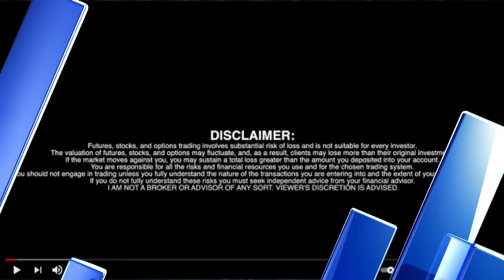Extreme Vehicle Battery Technologies Corp. CEO Bryson Goodwin (ACDC, CRYBF)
Extreme Vehicle Battery Technologies Corp. CEO Bryson Goodwin (ACDC, CRYBF) - RICH TV LIVE - June 29, 2021 - Extreme Vehicle Battery Technologies Corp. (the " Company " or " EV Battery Tech ") (CNSX:ACDC.CN), (CNSX:ACDC.CN), (OTC:CRYBF), is pleased to announce that Chief Executive Officer Bryson Goodwin is being interviewed on Rich TV Live, a financial focused digital network. The interview will air this morning at 9am PT and will be available on Extreme Vehicle Battery Technologies Corp. social media platforms shortly thereafter.

About EV Battery Tech

Extreme Vehicle Battery Technologies Corp. is a blockchain and battery technology company with patented Battery Management Systems (BMS) designed to meet the growing demand for scalable, smart solutions for the rapidly growing Electric Vehicle (EV) and Energy Storage Solution (ESS) markets. The Company has committed to assisting global recycling solutions by offering recycling initiatives using their technology to analyze and fully refurbish used batteries.

ABOUT RICH TV LIVE

Rich TV Live has been sharing company news and updates on YouTube, Facebook, LinkedIn, Twitter, Instagram, Tik Tok and many other social media sites since 2017 with a community of 80,000 members. Rich TV's daily show on YouTube helps investors access in-depth information about companies through CEO interviews, company overviews and Video press releases. Rich TV's videos, shared on eight different social media platforms, bring more visibility to companies that are under exposed. The network's mission is to bring viewers the best trading information and ideas through their trading club. All information presented on Rich TV Live is for educational and entertainment purposes. They are not licensed advisors.